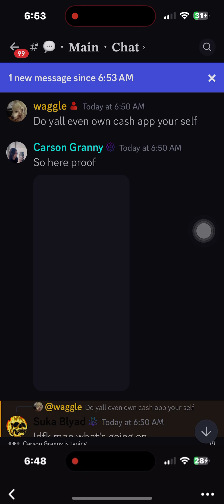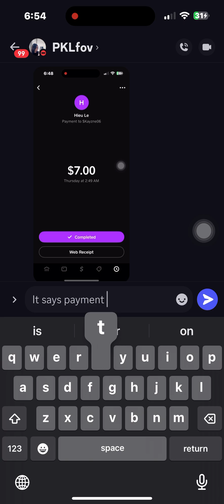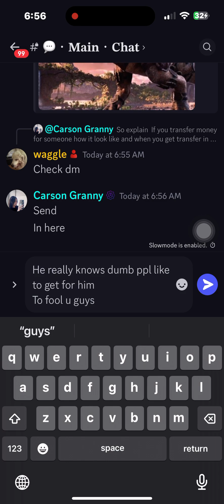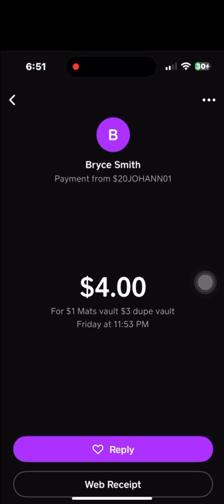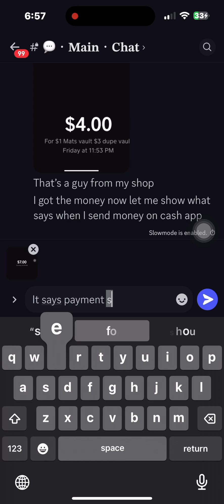Dragon shop lying